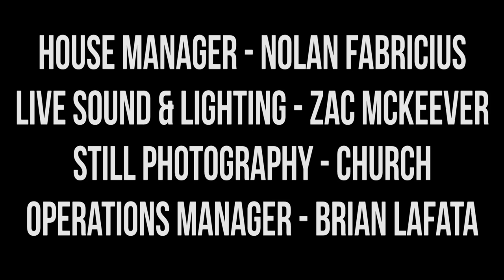Harmontown Podcast Episode 282: The Christmas with No Underwear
Episode 282: The Christmas with No Underwear

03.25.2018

The show breaks new ground with a cold open ad, Dan introduces the show’s latest lovable sponsored character M.C. Gun Control, we explore Dan’s therapy revelations and Jeff hatches a cunning plan turning himself into a tree.

Featuring Dan Harmon, Jeff Bryan Davis, Spencer Crittenden, Rob Schrab, Church and Steve Levy.